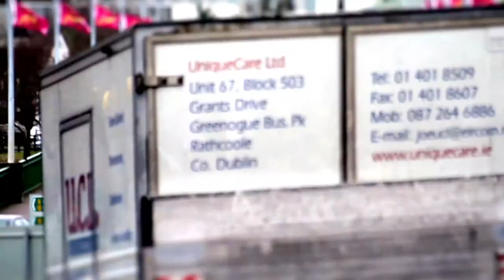INHABIT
An artistic concept piece dissecting the population of Limerick using the tilt-shift effect.